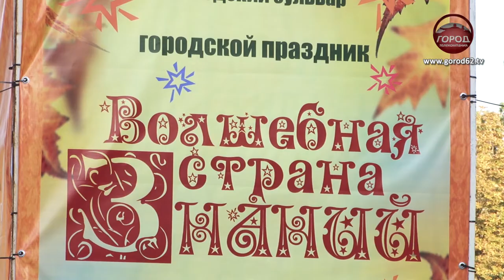Праздник Волшебная страна знаний